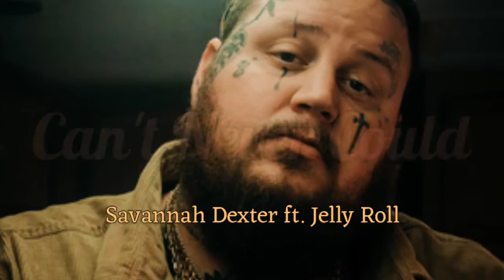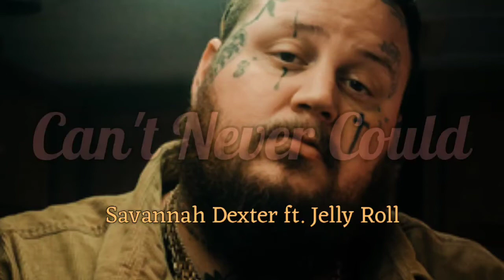Savannah Dexter - Jelly Roll - Can't Never Could (Album)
Tags 🏷